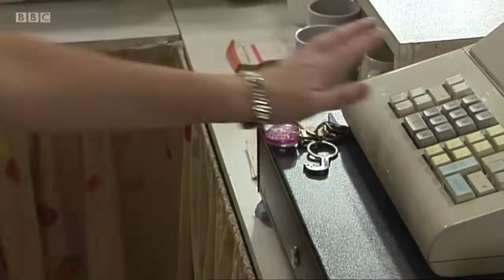EastEnders - Bianca confronts Ian about “killing” Wellard (19th August 2008)